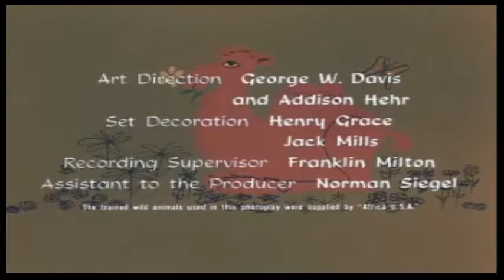Standells Zebra in the Kitchen